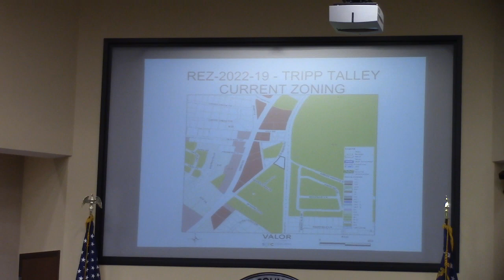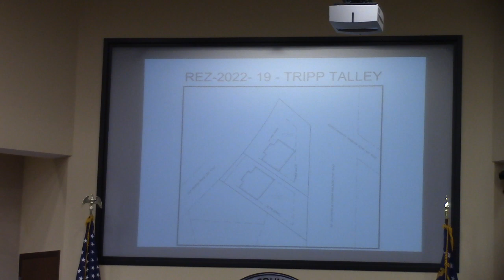6d. REZ-2022-19 Tripp Talley, 4088 Old Bemiss Rd., R-21 to R-10, ~0.8 ac. @ LCC Regular- 2022-12-13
Regular Session - Lowndes County Board of Commissioners (LCC)  Lowndes County, Georgia. 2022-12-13

6d. REZ-2022-19 Tripp Talley, 4088 Old Bemiss Rd., R-21 to R-10, County Utilities, ~0.8 acres